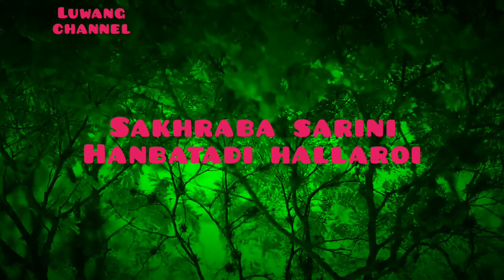New Manipuri Whatsapp Status Video Song [ HANBATADI HALLAROI ] # RAHUL KH #